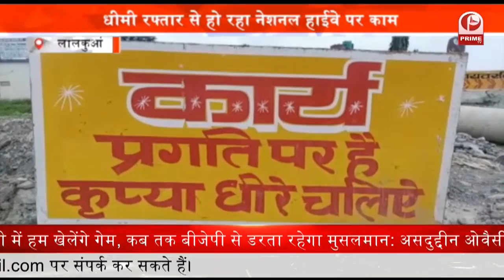Covid Test : हरिद्वार में कोविड-19 के टेस्ट में लापरवाही का एक और फर्जीवाड़ा सामने आया है | Prime Tv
महाकुंभ 2021 में हुए कॉविड 19 टेस्ट की जांच में हुए फर्जीवाड़े की जांच अभी तक पूरी नहीं हुई हैं. वहीं कावड़ यात्रा के दौरान सील की गई सीमाओं पर लगाए गए कोविड जांच कैंप में बड़ी लापरवाही का नजारा देखने को मिला है. स्वास्थ्य विभाग की यह लापरवाही महामारी के किसी बड़े खतरे को निमंत्रण देती ओर फर्जीवाड़े की ओर इशारा करती नजर आ रही है.